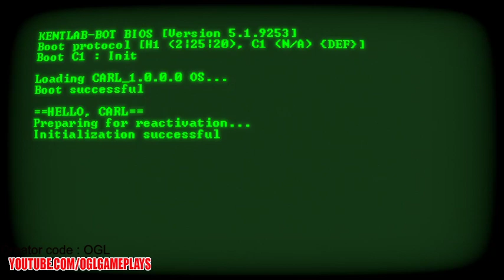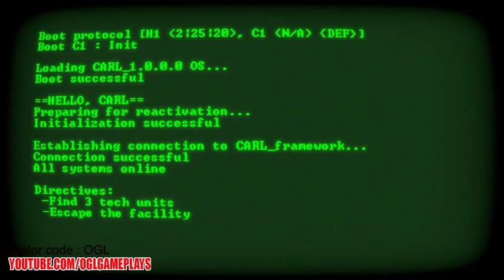C.A.R.L. Gameplay (PC/Steam)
A mysterious factory outfitted with spiky ceilings, hidden passages, and deadly cogs… that’s a lot for the average robot, but not for C.A.R.L.! Help him uncover the sinister secrets of Kent Industries in this 2D puzzle adventure filled to the brim with funky tunes and retro platformer goodness